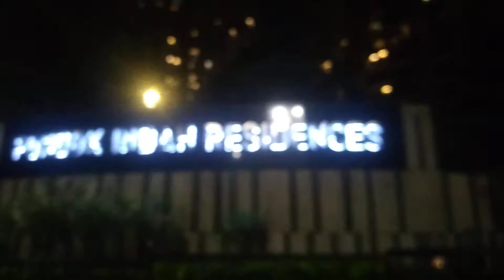Pondok indah pada malam hari Jakarta 2021 - JALAN SANTAI